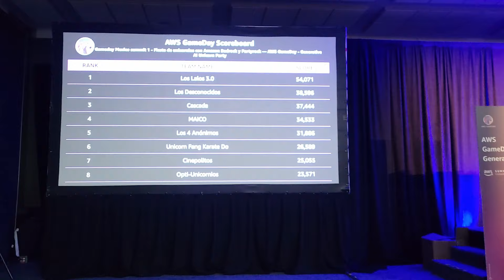vlog cocinando raising cane´s con mi novio | evento aws cdmx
hola gente!!! este vlog es del 6 y 7 de agosto, casi nunca grabo cosas de mi trabajo pero esta vez fue algo divertido y diferente jeje
a mi novio y a mi nos gusta mucho cocinar, es la primera vez que hicimos pollito tipo raising cane´s, estuvo muy sencillo!!
tqm